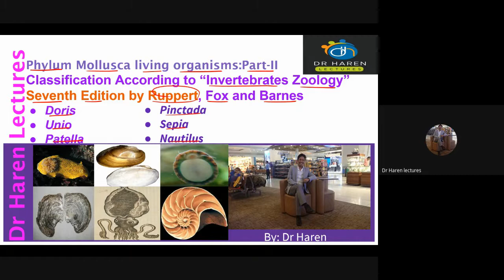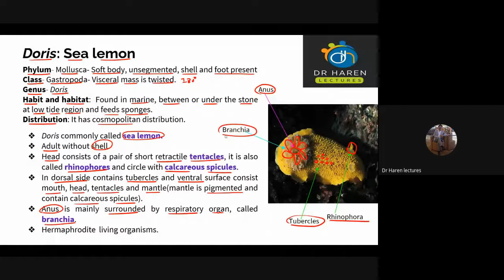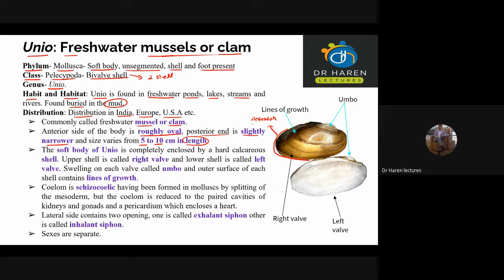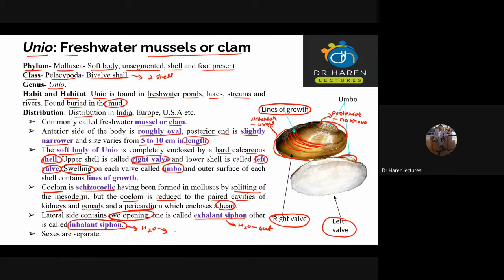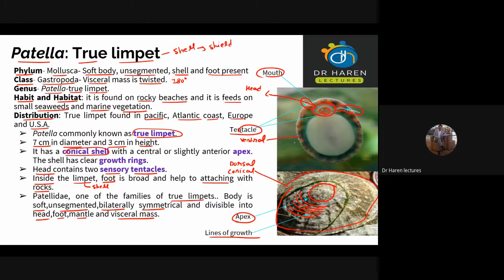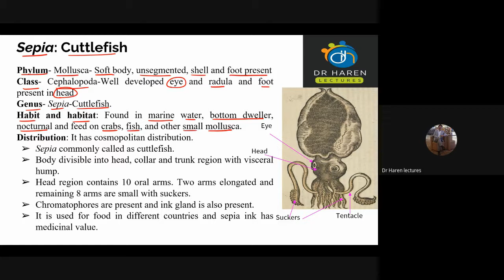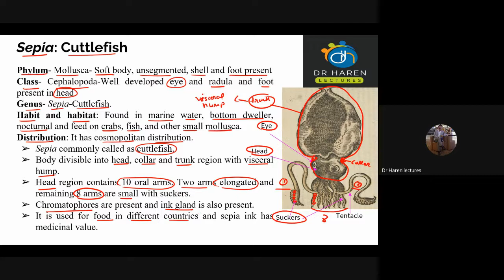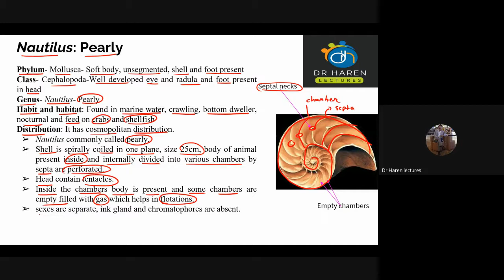Phylum Mollusca living organisms: Part-II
Topics Covered
Classification According to “Invertebrates Zoology” Seventh Edition by Ruppert, Fox and Barnes,
Doris, sea lemon, Rhinophores, Branchia,
Unio, Right valve, Left Valve, Freshwater mussels, Clam, Exhalant siphon, Inhalant siphon,
Patella, True limpet, Apex,
Pinctada, Indian Pearl oyster,
Sepia, Cuttlefish,
Nautilus: Pearly nautilus,